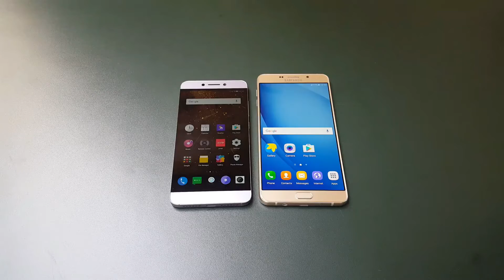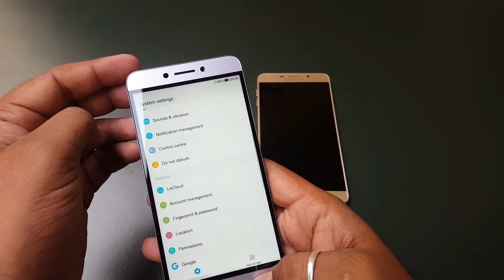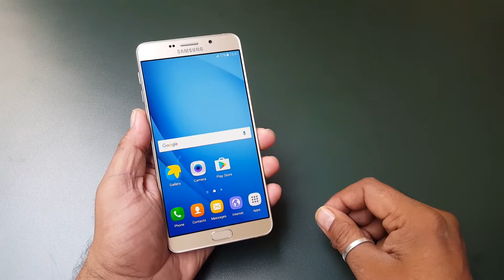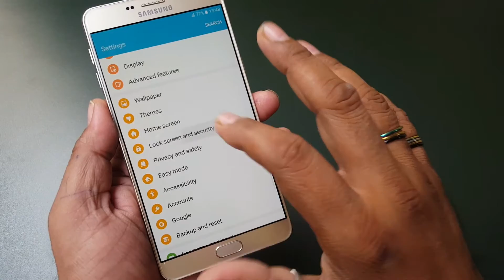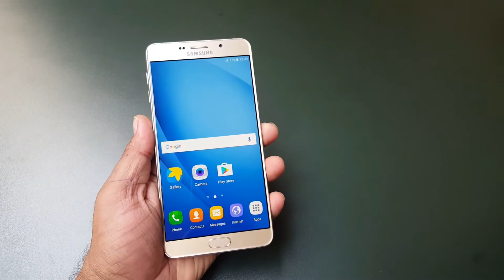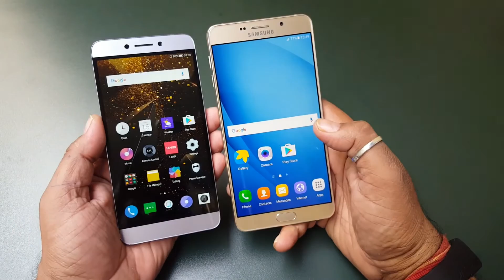Samsung A9 Pro vs LeEco Le 2 | Massive Comparison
samsung a9 pro vs le 2 both phones are unibody design one is in glass and one is in metal build ,one is high end and one is in budget range have a look on our massive review and SUBSCRIBE our channel for more great videos...